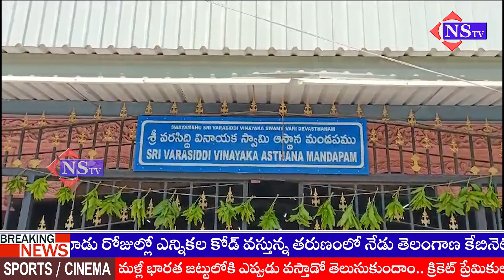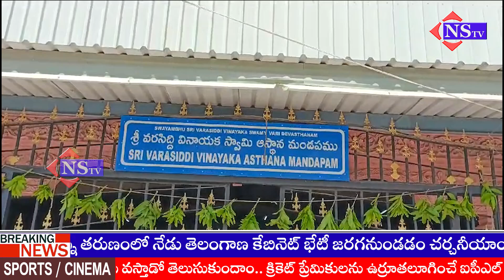శ్రీ వినాయక స్వామివారి హుండీ లెక్కింపు ద్వారా 19 రోజులకు రాబడిన ఆదాయం